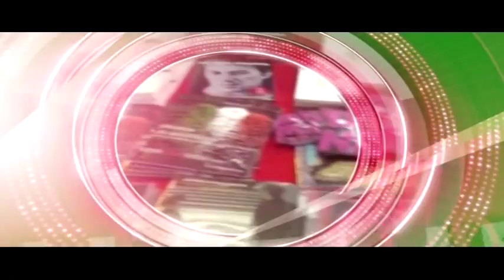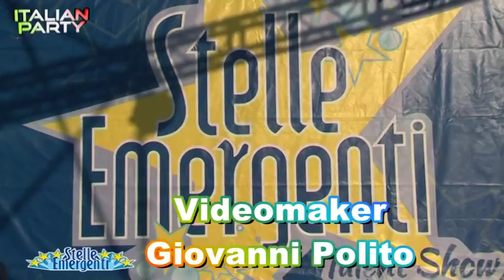italian party stagione 2015 2016 prima puntata